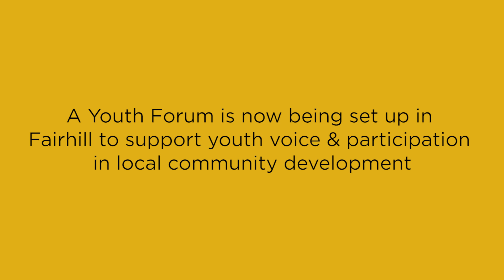CARL: Research that Matters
SciShopsPitCHallenge Meet some of the communities who have connected with CARL at University College Cork to progress real life projects that matter to them. From youth voice, to tree surveys and digital heritage trails, CARL is proud to have supported over 100 community based participatory research partnerships.